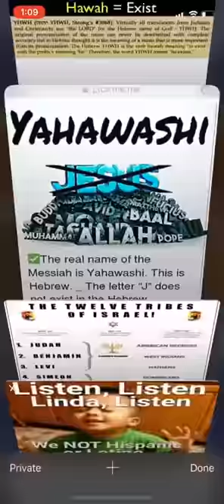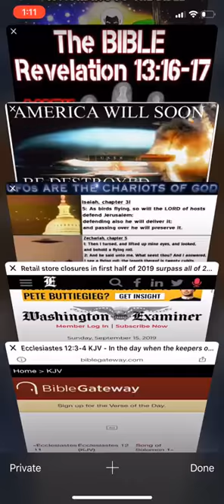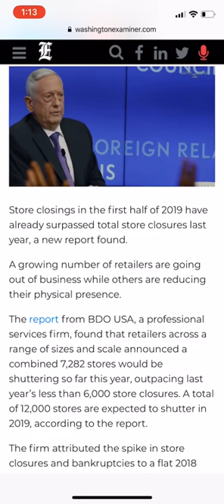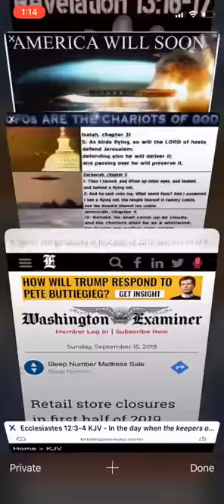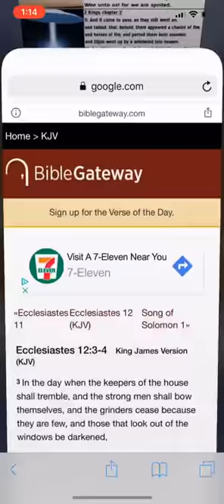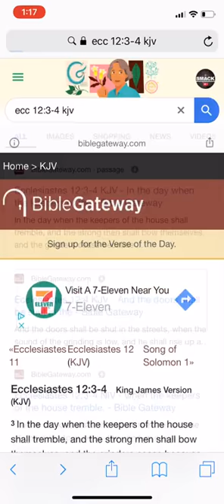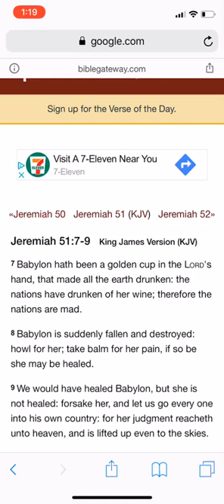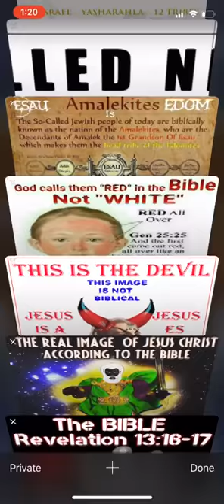12,000 Store Closings Expected For 2019